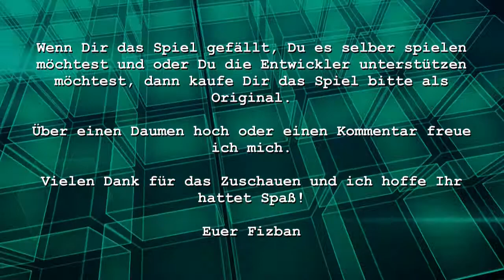Let's Play Quake I - #03 The Grisly Grotto [german / deutsch]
Das Spiel Quake 1 kennt so gut wie jeder, der in früher Zeit FPS Spiele gezockt hat. Leider war der Titel in Deutschland lange Zeit auf dem Index und durfte weder öffentlich beworben, noch im Laden unmittelbar angeobten werden. Seit einiger Zeit wurde Quake 1 vom Index genommen. Aber wenn wir mal ehrlich sind, ist Quake zwar schon brutal aber in anbetracht der heutigen Zeit, gibt es doch bei weitem mehr Spiele, die eine Indizierung verdient hätten. Leider kann man aus deutschen Landen Quake immer noch nicht über Steam erwerben. Lediglich über Umwege ist dies möglich oder man nutzt ein überteuertes Angebot der Herstellerseite Wer aber ehrlich ist, wird für ein so in die Jahre gekommenes Spiel keine 20,00$ bezahlen wollen. Bei ebay wird man unter Umständen günstiger die gesamte Collection erstehen können.

In Anbetracht dessen, dass das Spiel nach heutigem Stand der Grafik wahrlich kein Augenschmaus mehr ist, habe ich das Spiel mit einem HD-Mod etwas aufgehübscht sowie die fehlende original Musik eingepflegt. Weitere nützliche Informationen bietet die doch noch große Community.

Da ich Quake 1 schon ewig nicht mehr gespielt habe und auch nie durchgespielt hatte (soweit ich mich erinnern kann), ist dieses Let's Play weitestgehend blind. Die Levels sind zwar in der Regel recht kurz, bieten jedoch auch das ein oder andere Secret. Mein Anspruch ist jedoch KEIN 100% run. Wer einen solchen sehen möchte, ist hier definitv falsch.